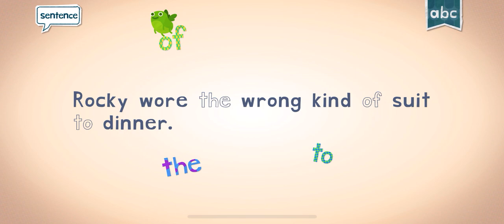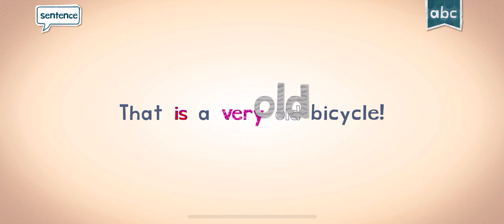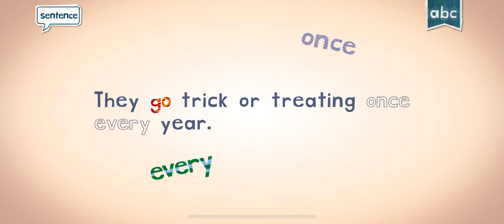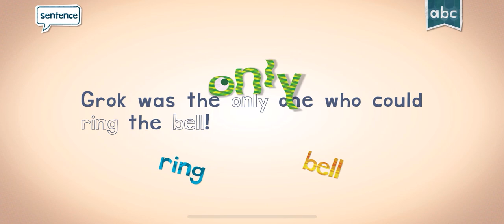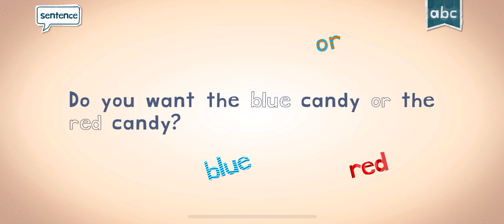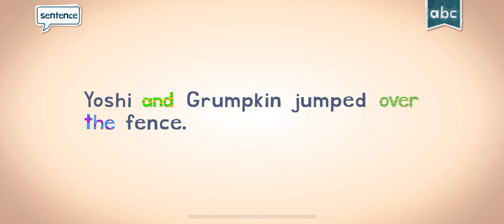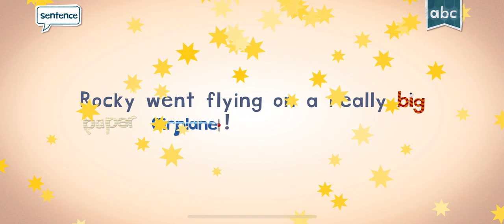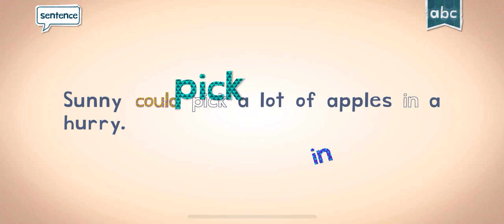👻 Play Educational Word Games With Endless Learning!!